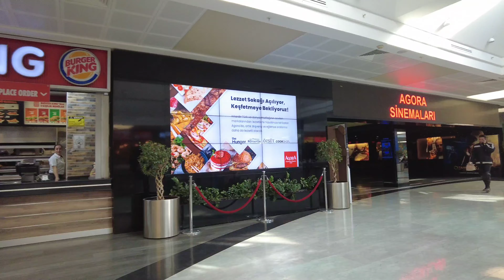Izmir Walk: Explore Balçova District - Virtual Walking Tour Around the City - Turkey 2023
Welcome to Balçova district of Izmir!

İzmir walking Tour
Balçova district
March 1, 2023
3 pm Wednesday
Temperature: +19 ℃